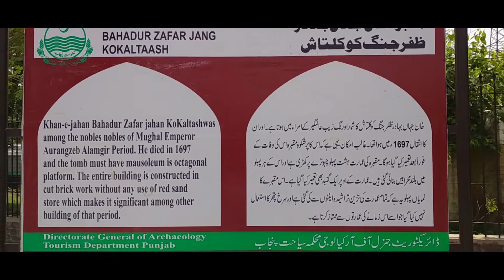Tomb of Kahan e Jahan Bahadur Zafar Jang Kokaltash | Chubacha Phatak Mohalah Ganj Lahore.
Tomb of Khan-e-Jahan Bahadur Kokaltash is a 17th-century tomb of a Mughal governor that is located in Mohalla Ganj Chobacha Stop, in lahore Pakistan.
Khan-e-Jahan Bahadur Zafar Jung Kokaltash served as Mughal Sūbehdar (governor) of Lahore from 11 April 1691 – 1693. In mid of 1693, Emperor Aurangzeb Alamgir dismissed him from this office. Four years later, Khan-e-Jahan died on 23 November 1697 in Lahore and buried the location of this tomb.
he grave of Khan-e-Jahan was demolished in Ranjit Singh's Era. When the Sikh Empire collapsed in 1849, and construction of Lahore Cantonment was in underway, Some English chiefs converted this tomb into Dancing House.
It is one of the last tomb, who built in the late era of Aurangzeb.